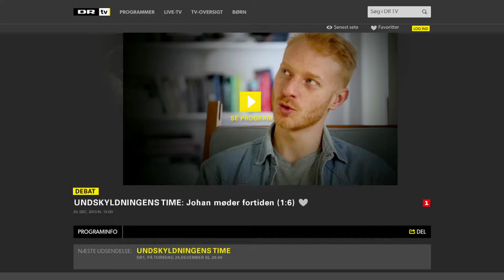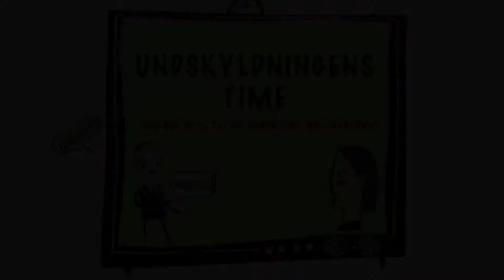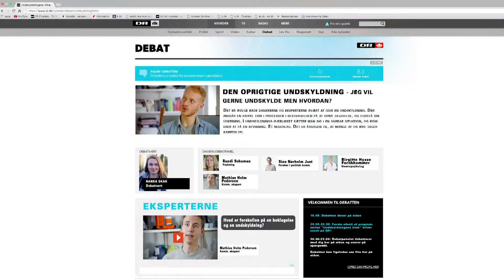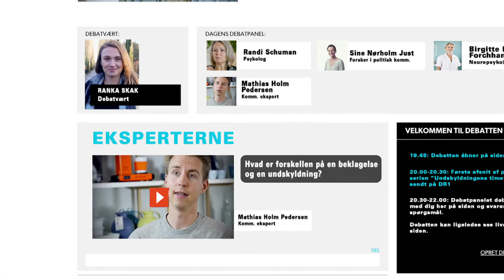Undskyldningens time_Promo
Denne produktion var udviklet som en promo til et DR program.

Thanx.

Footage captured by: Morten Schuster Rossel
Storage: I always use mu Pegasus Promise R4 for editing + Lacie Rugged with a 2TB Samsung SSD

Camera gear used in the video.

Cameras that I use:
Panasonic GH4+GH5+GH5s
Sony FS7 with Metabones Speedbuster 24-105mm
Canon C300 mark 1 + 2
Sony A7Smarkii

Memory Cards:
64GB SDHC Sandisk U3
32GB SDHC Sandisk U3
128GB Angelbird v/90
128 Sony V/90

Lenses:
Lumix 7-14 mm / f.4.0 (Model 1)
Lumix 12-35mm / F2.8 (Model 1)
Lumix 35-100mm / F.2.8 (Model 1)
Lumix 100-300mm / F. (H-FS100300)
Lumix 25 mm f. 1,4 (Model 1)

Sound/Audio:
Panasonic YAGH interface
Røde NTG 2
Røde Video Mic Pro
Sony UWP-D11
Zoom H5

Lights:
SUNGUN, Micalight LED-480
Manfrotto 492LCD Ballhead
Divalights LED

Tripod/Rigs/Grib:
Manfrotto Monopod
Monfrotto travel tripod
Sachler + Manfrotto Ball head
Slider LONG

Gearbags:
Portabrace camerabags
Lovepro Nova 200 AW

Other Cameras that I have used for filming:

RED ONE, RED Scarlet
Panasonic GH3+GH4+GH5
Panasonic 101
Panasonic 100 de gamle DV kameraer
Sony P100+P150+P170
Sony EX1+EX3
Canon C100 + C300mark 1+2
Canon XF100+XF300
Sony FS7 + FS5
Sony PMW200
Sony A7s mark1+mark2
Sony FS100+FS700
Canon XH-A1 - HDV camera
Panasonic - DVC30 (My first real camera)
GoPro 3+4+5+6
DJI Phantom 2+3+4
DJI Mavic 1
Iphone 4+5+6+7
Canon 5d mark II+III+IV
Black Magic Pocket kamera
Black Magic Cinema Kamera.
Panasonic 250 (VJ kamera) + 270

A lot of different Point and shoot cameras / Canon Powershoot.